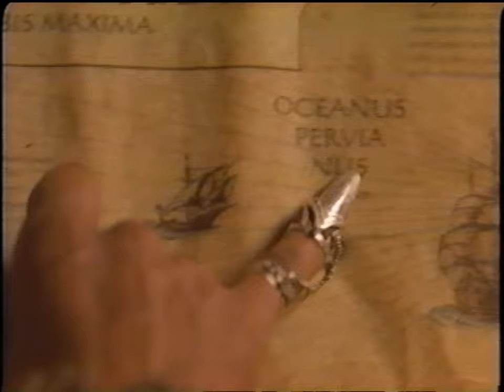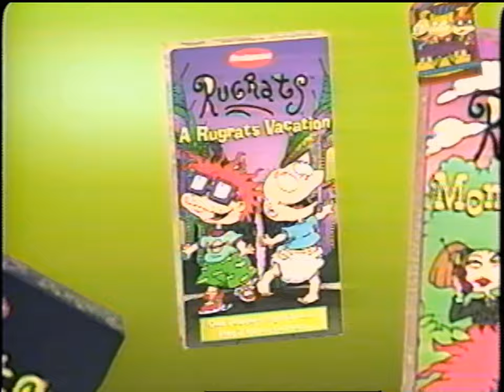[Canadian Tape] Opening to Rugrats: Babies on Board 2000 VHS (60fps)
This is Rugrats: Discover America, except it's not? Well, that's the tape's title in the United States, which is also the name of the featured episode on this tape. In basically every other country that speaks English, this tape is called Babies on Board, with the episode's title still remaining intact as Discover America.
Interestingly enough, this tape is recorded in SP rather than EP most of these Nick tapes were in the States. Anyways, here's an early birthday gift from me. I intended to use this as an upload on my birthday but I can't wait to actually upload it.

Previews in order:
1. Rugrats in Paris: The Movie teaser
2. Blue's Big Musical Movie promo
3. The Real Macaw trailer
4. Peanuts Home Video promo (with a short blurb for It's the Pied Piper, Charlie Brown)
5. Rugrats on Video promo
7. Feature Presentation bumper
8. Paramount logo
9. Nick "Maze" bumper and start of the show

No print date? See, I'm not sure if this tape has one or not.